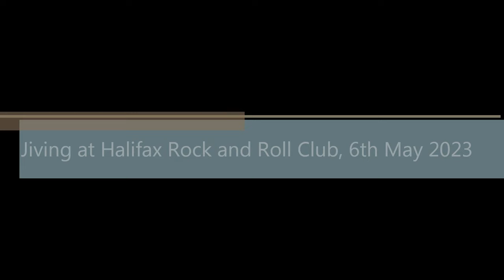Dancing at the Rock 'n' Roll Club - Jiving in Stockings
This is the 6th of May 2023 at a Rock 'n' Roll Club in West Yorkshire. The band on stage are the Ripchords. If you like to see ladies dancing in stockings or showing stocking tops while jiving, this video is for you too.

This video is featured in the article "Wearing Stockings and Suspenders When Rock and Roll Jive Dancing"